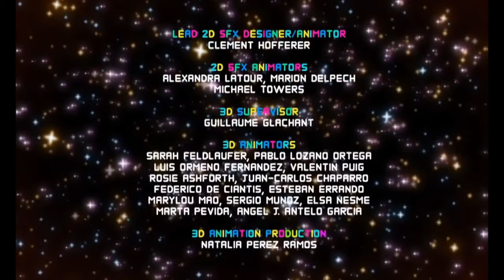Darwin is used as a pencil sharpener